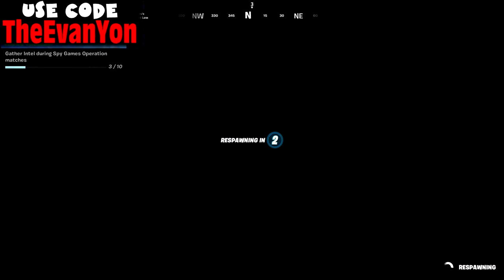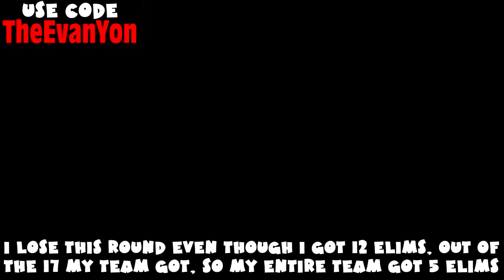(Chapter 2) ALL Week 9 Challenges Guide - Season 2 - Fortnite Battle Royale (Midas Mission Pt 1)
Use code "TheEvanYon" when you spend your V-Bucks on Fortnite, buy games on the Epic Games Store, or use the referral links below to buy games on the Epic Games Store, to support the channel (When clicking on the link I earn a portion of the sales EpicPartner EpicAmbassador).

0:00 Deadpool Challenges Week 8 - Deadpool (Mask Off)

2:24 Carry a giant pink teddy bear found in Risky Reels 100 meters (0/100)

3:20 Search Chests in different Named Locations (0/5)

4:18 Earn Survival, Combat, or Scavenger Gold Medals (0/3)

6:37 Gather Intel during Spy Games Operation matches (0/10)

12:07 Search Midas’ golden llama between a junk yard, gas station, and RV campsite (0/1)

12:52 Collect XP coins (0/5)

14:04 Deal damage to a Choppa with a passenger or pilot inside (0/100)

14:51 Deal damage to players with Sniper Rifles (0/300)

15:15 Search a Llama, Legendary Chest, or Supply Drop (0/1)

15:31 Upgrade a weapon to Legendary rarity at an Upgrade Bench (0/1)